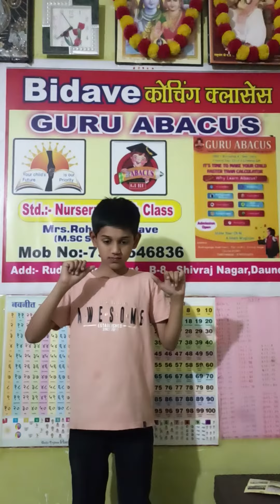30 April 2024